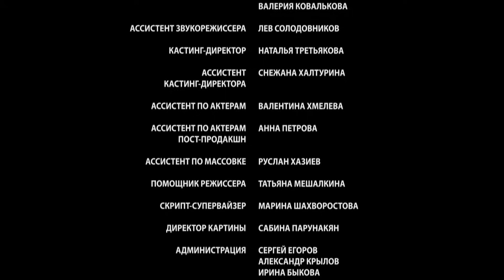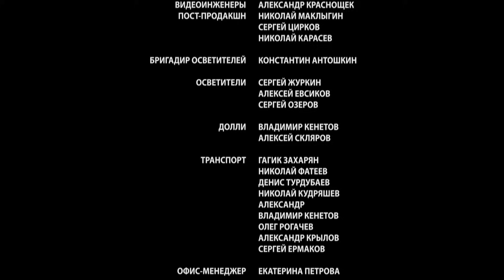▶️ Солнце в подарок 20 серия | Сериал / 2015 / Мелодрама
Солнце в подарок 20 серия смотреть онлайн (мелодрама)
💬 О ФИЛЬМЕ СОЛНЦЕ В ПОДАРОК ⏷
Солнце в подарок
После трагической гибели матери жизнь Маши становится безрадостной. Ее отец заливает горе водкой, и в доме начинает хозяйничать соседка Галина, метящая на роль мачехи.
Маша становится чужой в своей квартире и круглыми сутками пропадает на работе в больнице.
К счастью, личная жизнь героини налаживается – Маша выходит замуж за своего пациента Костю.
Но скороспелый брак таит в себе много подводных камней. Деспотичная свекровь Камышиха мечтала вовсе не такой невестке, а ее брат Вяземский роковым образом оказывается причастен к смерти Машиной матери…
Год: 2015
Сценарий: Наталия Афиногенова
Режиссер: Сергей Лялин
Продюсер: Александр Кушаев, Ирина Смирнова
Оператор: Андрей Вацура
Жанр: мелодрама
Количество серий: 20
Актёры:
Надежда Маркина, Елена Шилова, Антон Семкин, Владимир Жеребцов, Ирина Антоненко, Кирилл Жандаров, Юрий Цурило, Анатолий Котенев, Александр Кузнецов, Евгения Серебренникова